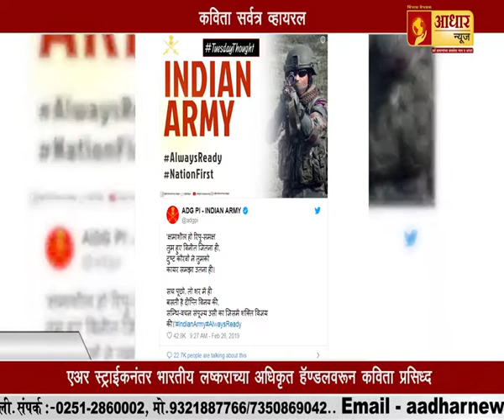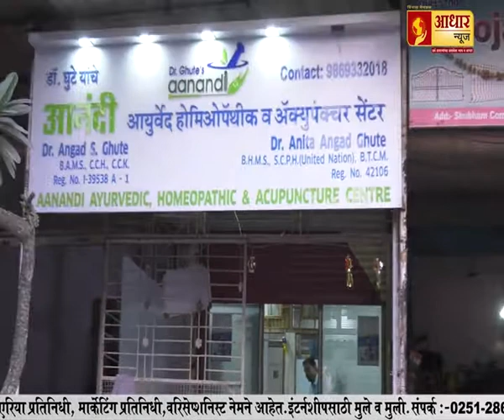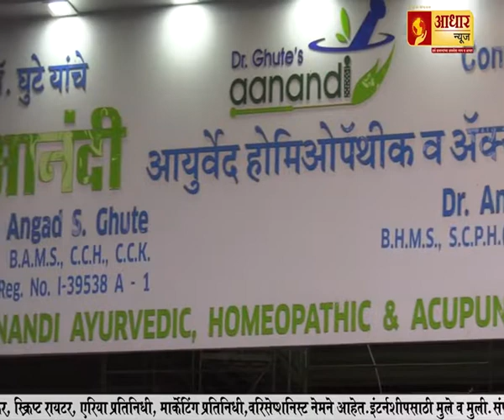पुलवामा हल्ल्याचा बदला घेतला, देशभरात जल्लोष...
पुलवामा हल्याचा भारतीय वायुदलाने बदला घेतला असून राज्यात आणि देशभरात नागरिक जल्लोष साजरा करत असल्याचे दिसत आहे.

AadharNewsChannel, आधार न्यूज चॅनेल